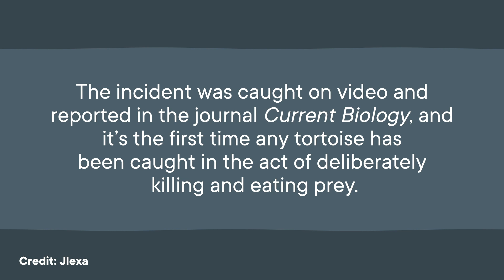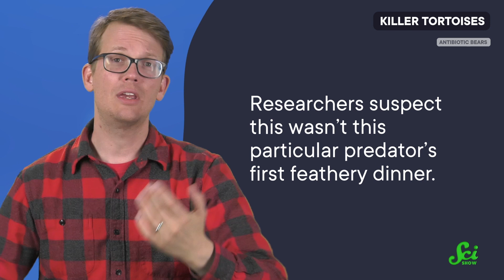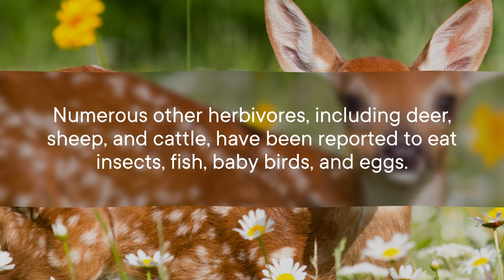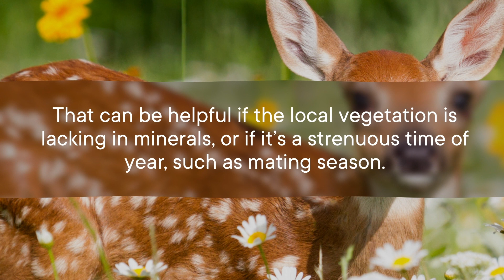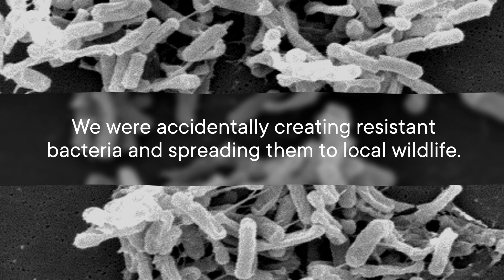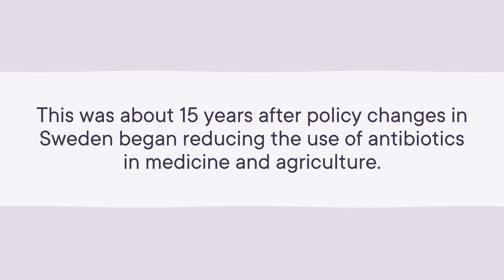This Tortoise Has a Taste for Blood | SciShow News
You're entering a world, where one of the most blood thirsty predators, is a giant tortoise